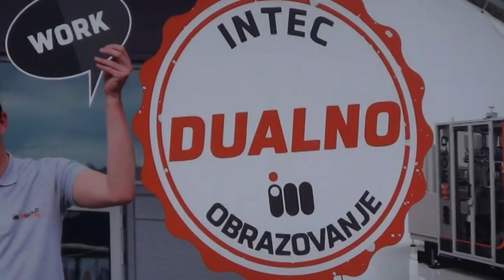TV 5 - Kompaniji Inmold priznanje od Privredne komore Srbije